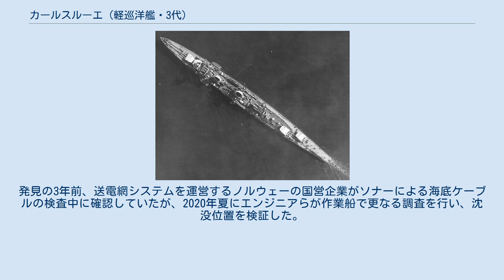カールスルーエ (軽巡洋艦・3代)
カールスルーエ (Karlsruhe) は、第一次世界大戦後に建造されたドイツ海軍の軽巡洋艦。
K級巡洋艦の一隻。
 カールスルーエは1926年7月27日、キールのドイッチェ・ヴェルケ社で起工。
1927年8月20日に進水。
1929年11月6日に就役する。
 第二次世界大戦前には海外への訓練航海などに従事した。
1930年5月24日から12月12日までアフリカ方面などへの航海をおこなう。
1931年11月30日から1932年12月8日まで東南アジア、アメリカ方面へ航海。
1933年10月14日から1934年6月15日まで再び東南アジア、アメリカ方面へ航海。
1934年10月22日から1935年6月15日までアメリカ方面への航海。
1935年10月21日から1936年6月8日まで東南アジア、日本、アメリカ方面への航海。
 1936年にスペイン内戦が始まると、カールスルーエもスペイン海域に派遣された。
 1940年4月に開始されたドイツ軍のノルウェー侵攻作戦で、カールスルーエは水雷艇グライフ、ルクス、ゼーアドラーなどと共にクリスチャンサン、アーレンダール攻略に当たることとなった。
上陸部隊を載せた後、カールスルーエは4月8日に水雷艇ルクスとゼーアドラーに伴われてブレーマーハーフェンを出撃した。
途中で水雷艇グライフ、Sボート母艦ツィンタウ、Sボート部隊と合流し、濃い霧の中を目的地に向かって進んだ。
4月9日朝、部隊はクリスチャンサンのあるフィヨルドへ侵入を開始した。
ノルウェーの要塞からの砲撃を受けるが、カールスルーエは何度か攻撃をおこない、クリスチャンサンの占領に成功した。
 同日19時、「カールスルーエ」は「ルクス」、「ゼーアドラー」、「グライフ」を伴って出港し、帰途に就いた。
20時ごろ、イギリス潜水艦「トルーアント」の攻撃を受け「カールスルーエ」に魚雷が命中した。
「トルーアント」は10本の魚雷を発射し3度爆発音を聞いているが、ドイツ側の報告では命中魚雷は1本となっている。
「カールスルーエ」の損害は大きく、「ゼーアドラー」と「ルクス」が乗員を収容したあと、22時50分に「グライフ」から魚雷2本が打ち込まれ、「カールスルーエ」は沈没した。
 長年、ノルウェーを攻撃したドイツの大型艦の中で唯一沈没場所が不明だったが、2020年9月、ノルウェー沖水面下488mの海底で80年ぶりに発見された。
発見の3年前、送電網システムを運営するノルウェーの国営企業がソナーによる海底ケーブルの検査中に確認していたが、2020年夏にエンジニアらが作業船で更なる調査を行い、沈没位置を検証した。